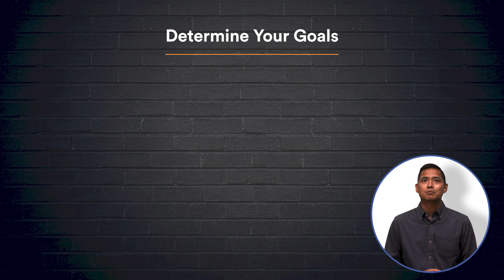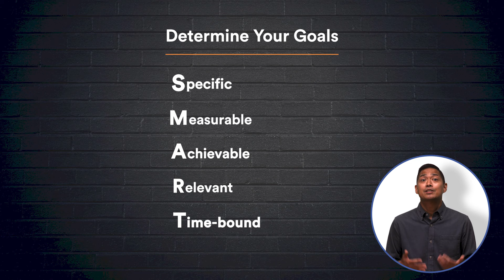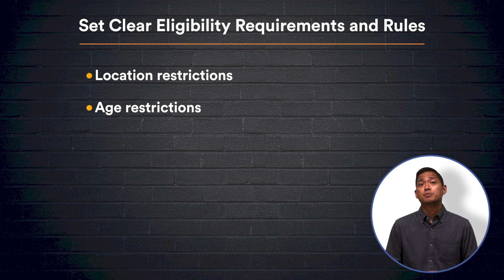How to Run an Online Singing Competition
Singing competitions are a great way to gain exposure and boost engagement — but how can you host one online? Learn everything you need to know about running an online singing competition, and discover how you can collect applications and videos using our powerful online forms.
LINKS & RESOURCES
👋 ABOUT JOTFORM
Hi, we're Jotform, a full-featured online forms platform that makes it easy to create robust forms and collect important data. Check us out
00:00 Introduction
00:35 Determine Your Goals
01:47 Consult With Your Legal Team
02:08 Choose a Worthy Prize
02:50 Set Clear Rules & Requirements
03:56 Launch The Contest
04:15 Use Online Forms
04:55 Choose The Winner(s)
05:46 Celebrate with The Audience
06:23 Recap
06:59 Subscribe to Jotform